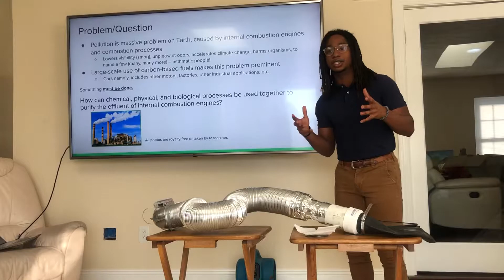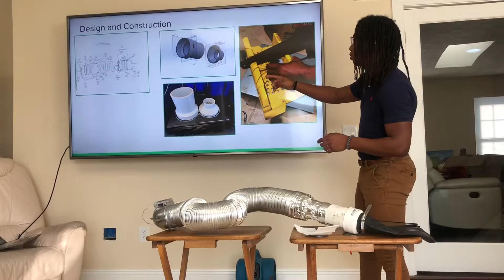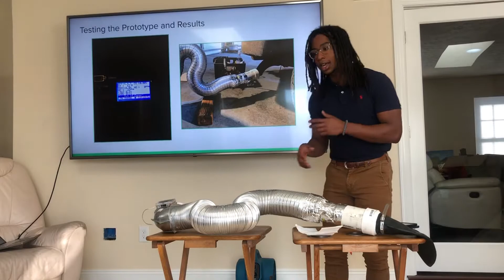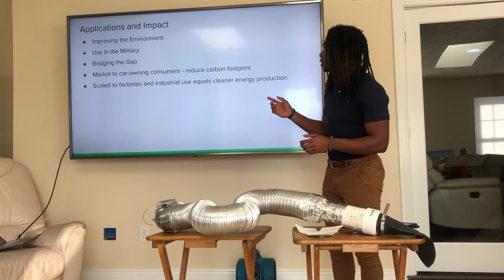bio.Mit Internal Combustion Engine Filter — BDS Invention Convention 2021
My (Jonathan Walker’s) pitch video for the 2021 Bay District Schools Invention Convention and Entrepreneurship Fair